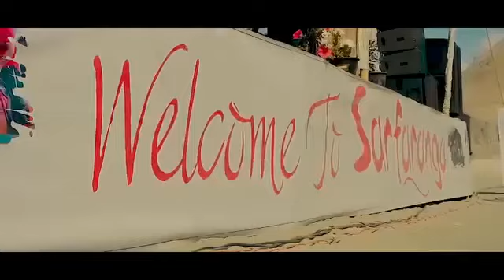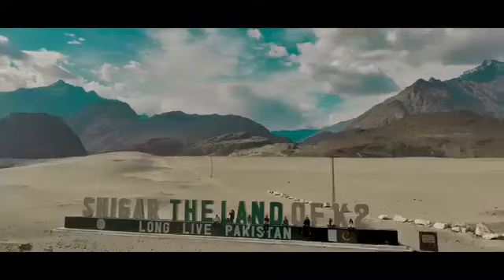6,7,8 Ko Inshallah Skarsu Sarfranga Mai Fir Say jeeeep Reli Hogiii#skardunews!tourismnewstv